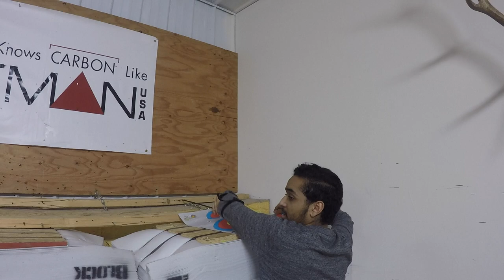71 / رمايه archery